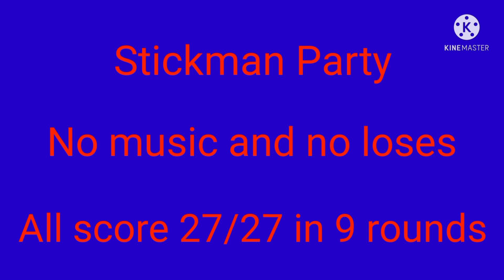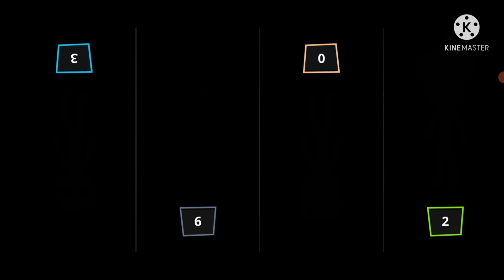No music and no loses in Stickman Party 1 2 3 4 Player Games Free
Stickman Party
No music and no loses
All score 27/27 in 9 rounds

Games for one, two, three and 4 players for free - races, tanks, soccer

• Multiplayer Tanks
• Football (soccer)
• Micro car rally racing
• Stickman clash

Features
• Simple one-touch operation, one-click
• 4 players can play on one device.

My screen recorder:Az screen recorder